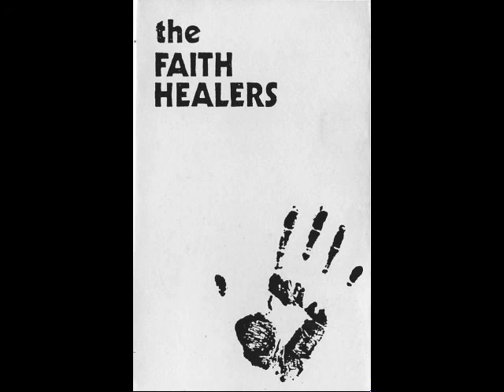The Faith Healers - Big Legs, Tight Skirt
High Energy Rhythm & Blues Band from Bristol UK, live at The Berkeley Arms, Chepstow, Gwent in June 1993

Songwriter - John Lee Hooker

Dave Preece - Vocals, Guitar
Ben Wilby - Guitar
Vince Cooper - Bass
Meurig Griffiths - Drums